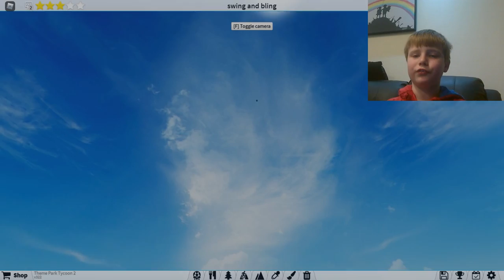showing my new rides on theme park tycoon 2 (dizzy warning )